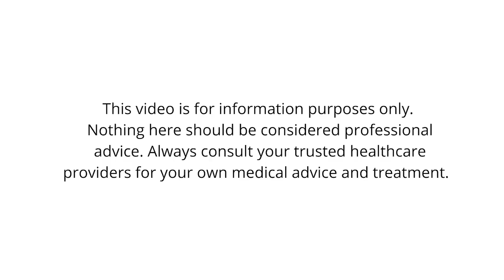Daniel's Severe Chronic Fatigue Syndrome (ME/CFS) Full Recovery Story!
In this video, one man shares his inspiring and insightful journey of going from being bedridden with chronic fatigue syndrome (ME/CFS) to thriving and living a full life!

📱 Recovery app on your phone! Try Curable—6 weeks FREE

👩🏻‍🦱 Prefer a self-study course? One-time purchase with bi-weekly support. Try BT101 with Raelan

BECOME A CHANNEL MEMBER (Just $4 a month!)
✅ Your support makes a huge difference in sharing recovery stories 👇

STRUGGLING WITH LONG VIDEOS?

TIMESTAMPS:
00:00 Daniel’s life before ME/CFS
05:26 Daniel’s illness onset & progression
08:42 Daniel’s denial
09:28 Daniel’s emotional healing journey
11:36 Why Daniel didn’t pursue the traditional pharmaceutical approach
13:05 What Daniel’s illness looked like at it’s worst
15:42 The turning point for recovery
22:20 Daniel’s test to see if ME/CFS could come back
24:27 Daniel’s journaling practice that helped his recovery
27:39 The other aspects of Daniel’s recovery journey
30:47 How this health journey has changed Daniel
33:49 Daniel’s current work supporting those facing chronic illness
38:44 How to get in touch with Daniel